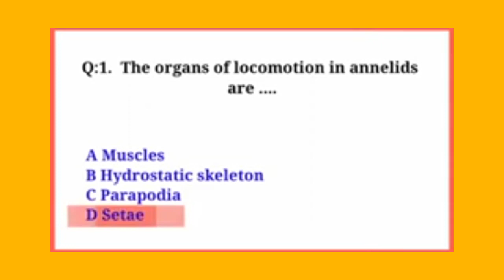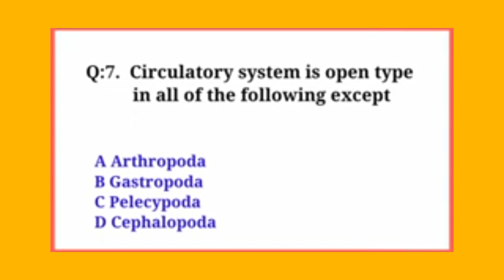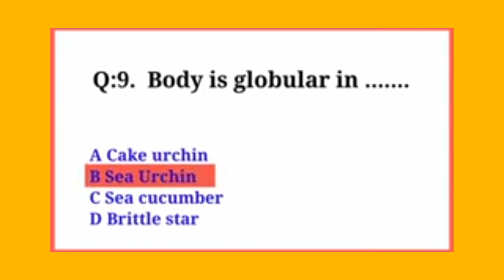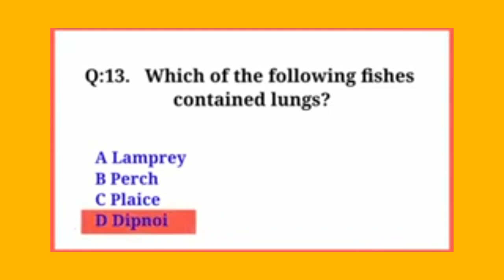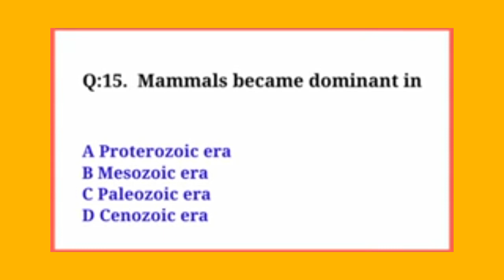Mdcat 2023 biology mcqs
biology mcqs, biology mcqs for entry test with answers, biology mcqs class 11, Mdcat 2023 biology mcqs
mubeen biologist mcqs#mdcat 2023 biology mcqs#mdcat biology lectureonline learning pakistanMdcat 2023 biology lecturesetea mdcat 2023 latest newsjsmu mdcat 2023 latest newspmdc mdcat 2023 latest newsMdcat 2023 latest news